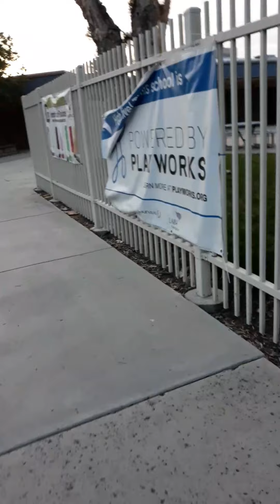Healthy Progress | Zinc + Hydroxychlorquine | April 8, 2020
Scorpio moon trines Neptune in Pisces